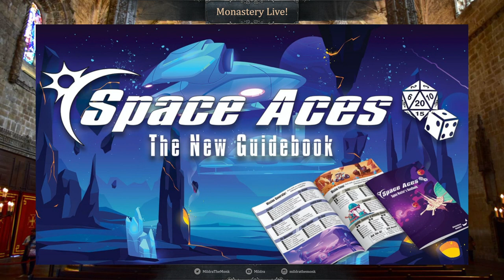Interview with Porthos on Space Aces: The New Guidebook